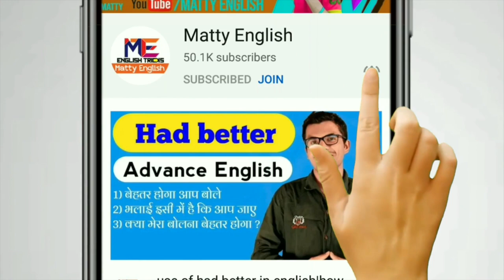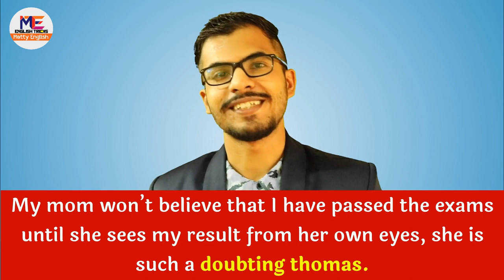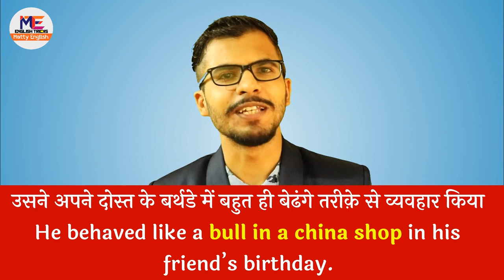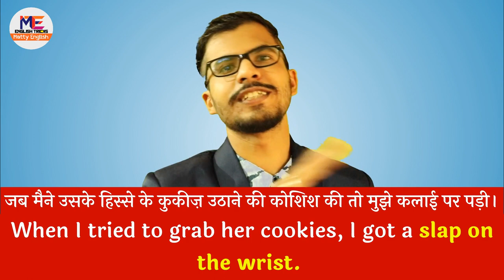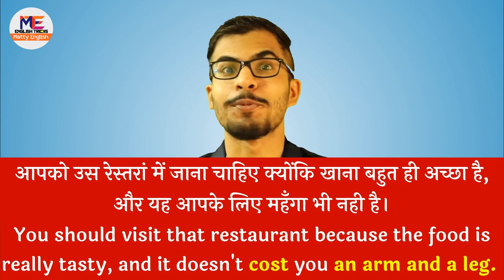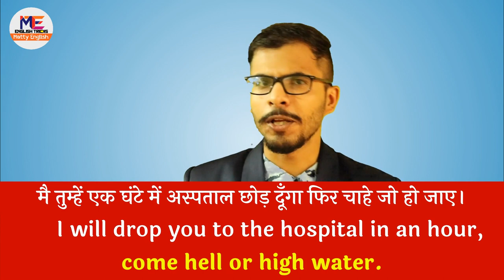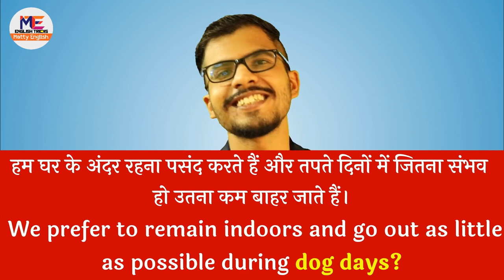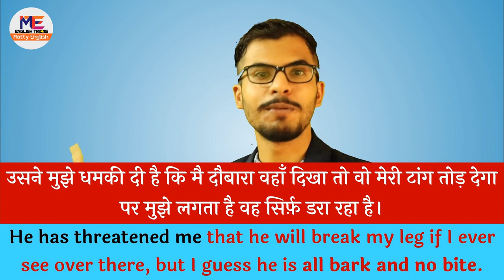10 Advance English Idioms | Daily Used English Idioms | Matty English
10 Advance English Idioms | Daily Used English Idioms | Matty English

About this video: - Hello friends and in today's video I am going to teach you
10 advance english idioms that will improve your English and will make your spoken English more fluent these daily used English idioms are taught with sentence formation in an easy language if you are new on our channel you will get the series of these advance english structures daily.

Telegram (Open with Telegram in Mobile)

Thanks.